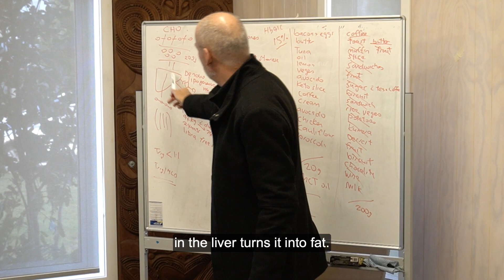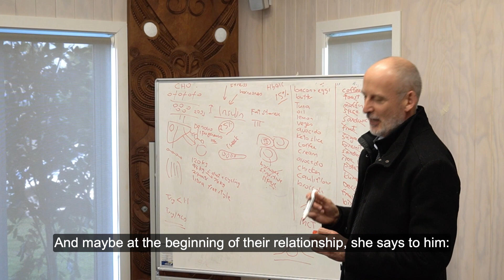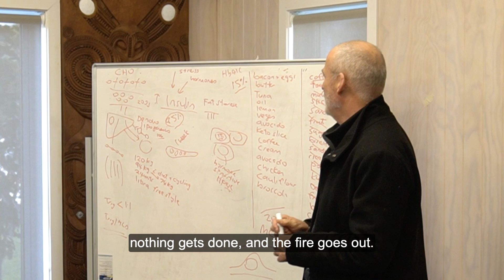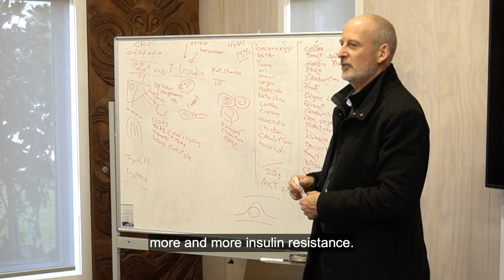Glen Davies explains the mechanisms of T2 diabetes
How does type 2 diabetes happen? Dr Glen Davies explains...